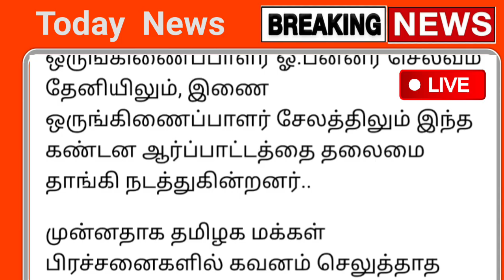ரேஷன் அட்டைக்கு பொங்கல் பரிசு ரூபாய் 5000 | Tamilnadu Ration card | Ration Card news